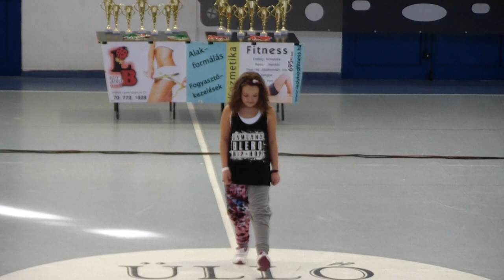START DANCE CUP 2014 II. - Taut Mandula (Jamland Gyál)